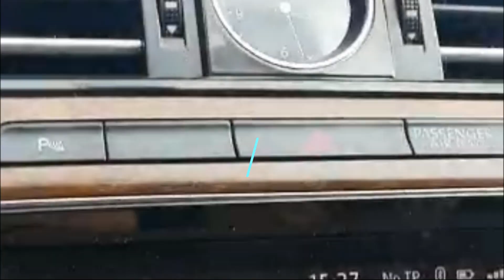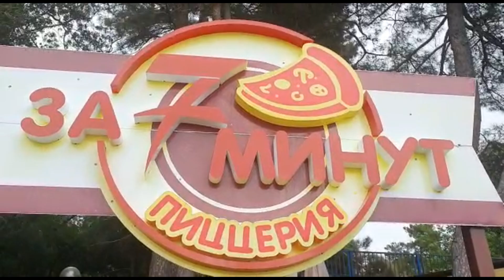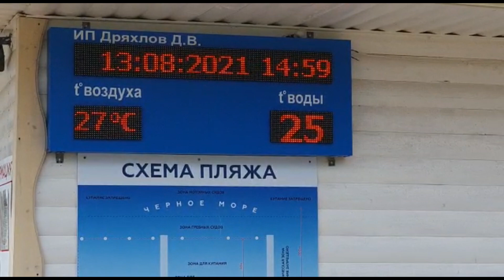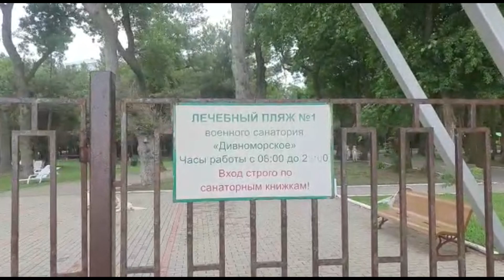Геленджик Непогода Пляжи битком Отдых на Черном море Дивноморское Перелет Заселение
Видео от Дмитрия и его семьи, которые не побоялись пропаганды наших СМИ о жуткой погоде в тех местах - наводнениях, ливнях и отправились на отдых на черноморское побережье Краснодарского края в поселок Дивноморское, где поселились в гостевом доме Чайка
-  Геленджик август 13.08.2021 Непогода Пляжи битком Отдых на Черном море Дивноморское Перелет Заселение
Предыдущее видео об отдыхе на море - Пляж и бассейны отель Ozkaymak Select Hotel Алания Турция все включено Обед Обзор Отзыв июль 2021